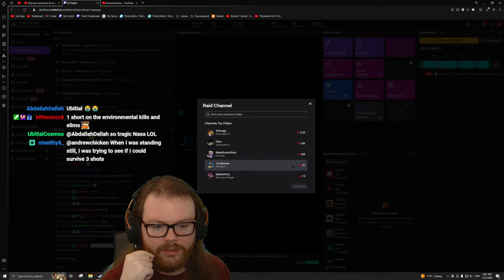broken headset gaming! - Trials of the Realm